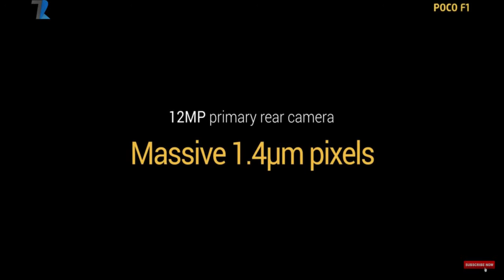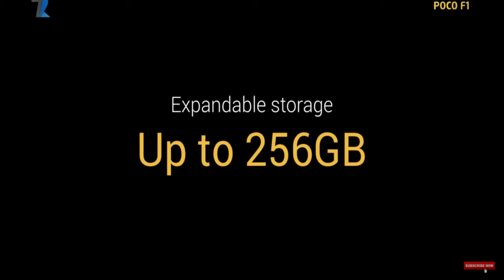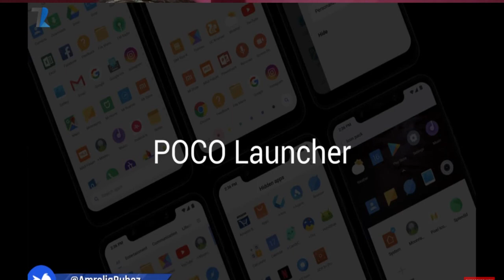XIAOMI POCO F1 REVIEW IN ODIA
Here is Poco F1 review. In this video I have done unboxing, played PUBG game, talked about performance, camera quality with samples and battery life. Do note the frame is not metal but policarbonate.

Poco F1 8GB / 256GB price is Rs. 29,999 Armored edition
Poco F1 6GB / 64 GB Rs. 20,999
6GB / 128GB Rs. 23,999
8GB / 256GB Rs. 28,999.

A new brand has entered the Indian markets, it is called POCO and it is a Xiaomi brand. The new brand launched their first smartphone in India called the Poco F1. This is Snapdragon 845 octa core powered and price starts from Rs. .

First of all why a new brand, I guess when users look at the Xiaomi brand they are looking for quality product at cheaper price. So probably the Poco brand was created to cater to Mid Premium segment, for those looking for a better, powerful and latest hardware and are ready to spend. Also since Poco is backed by Xiaomi users will be comfortable with this new brand.

There is a market in the mid premium segment, but not as much as in the budget segment, another reason for creating the Poco brand is to have a separate sales figure not affecting the Xiaomi sales that does really good for under Rs. 20K.

Poco F1 unboxing - do check the video review where I have done the unboxing of this product. I got the Poco F1 Armored Edition. Inside the box you will get the handset, SIM ejector pin, user manual, warranty card, data cable (USB to USB Type C) and travel charger 12V/1.65A. SAR Value as mentioned on the box is 0.719 head and 0.746 body. This product is Made in India.

The unit that I got is Armored Edition made of Kevlar material, it is really tough and made so as to avoid users from using a case for protection. Build and finishing is awesome and handset feels really good to hold and operate. Other variant body is policarbonate.

Poco F1 is Qualcomm Snapdragon 845 octa core powered and also using Liquid Cooling Technology to enhance overall performance in the long run. You can say this is specially made for gaming users in mind.

MIUI 9 runs out of the box based on Oreo, there is Poco Launcher and some interesting stuffs like ability to use mobile data during VoLTE calls on the secondary SIM. The 845 chipset supports dual VoLTE. This F1 comes with Hybrid dual SIM slots.

There is LED notification, OTG is supported and the Poco F1 is loaded with all the important sensors that you will get in a premium smartphone. The Unit that I got is special edition it comes with 8GB RAM and 256GB ROM.

Screen is 6.18 inches supporting FHD+ resolution and it does come with a notch. Screen aspect ratio is 18.7:9.
Screen is Corning Gorilla glass protected.
The moment I opened the box and started using the handset, I just fell in love with it. The overall performance was buttery smooth. I got Antutu score of 265593. PUBG game played really well, buttery smooth and heat up was under control.

The Liquid Cooling system will help keep the performance at an optimal level, so you will hardly get any lags and also helps control the heat buildup. In simple words you can continue playing the PUGB game for a much longer period of time.

Overall the Poco F1 is power packed however there is no NFC.

Coming to the camera on the rear there is 12MP + 5MP dual cameras and on the front there is a 20MP camera. Camera quality is excellent, do check the camera samples below. Bokeh looks perfect and so is the edge detection. Camera some with AI features that help get perfect shots in any lighting conditions. F1 can shoot 4K videos. If you need Video Stabilization then shoot in 1080p resolution or below. You can also shoot Slow motion videos at 240 fps.

The finger print sensor and the face unlock work almost instantly. The best part is the face unlock works in dark conditions too.

Coming to the battery the Poco F1 houses a 4000 mAh non-removable battery with fast charge QC 3.0 support. It took me about 1 hour 45 minutes for a full charge and battery life - you can expect one day of heavy usage and one and a half day of mixed usage with ease.
So should you buy the Poco F1?

If you are a gaming user you will love the F1 and if you are not a gaming user you still should buy this handset, if it fits your budget.

Poco F1 is for now the cheapest and the best Snapdragon 845 powered handset available in India.

Poco F1 price in India Starts from Rs. 20,999 first sale on Flipkart on 29th August 12 PM.